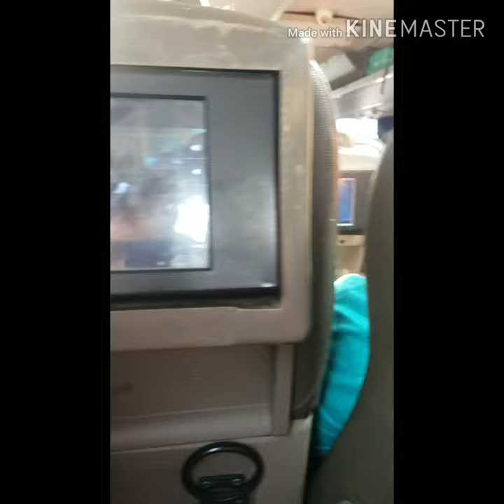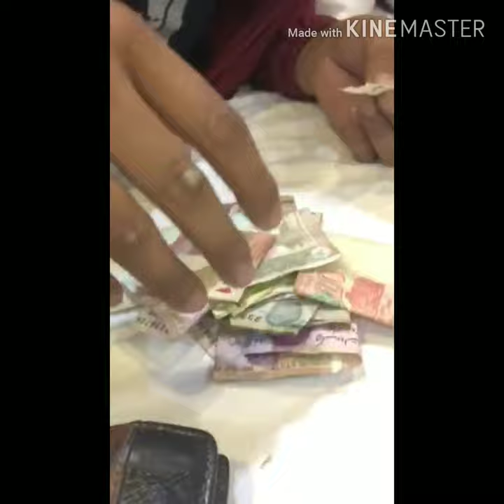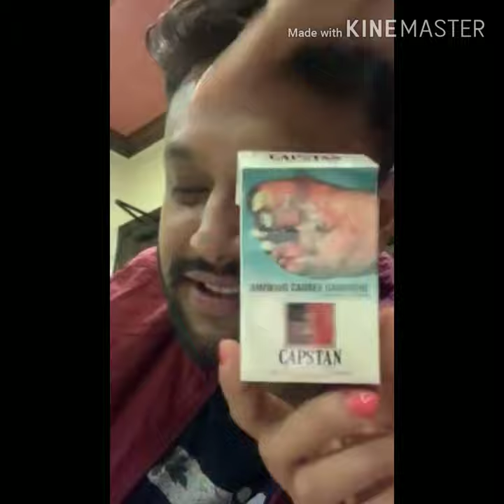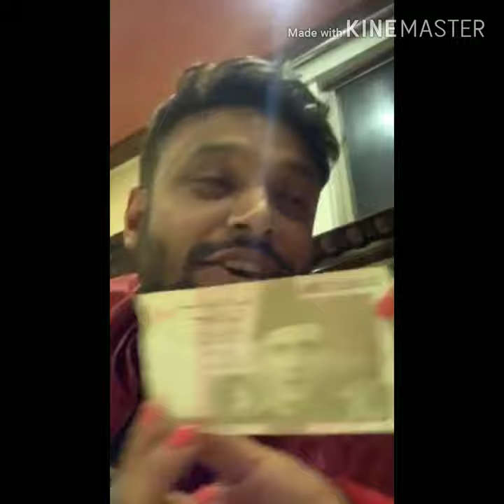Pakistan And India vlog| Travel Vlog| 2 countries in 4 days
We went through the border of india and pakistan..
Smoking kills..